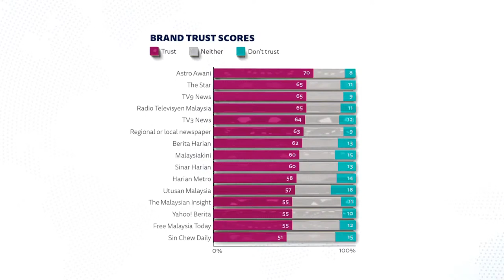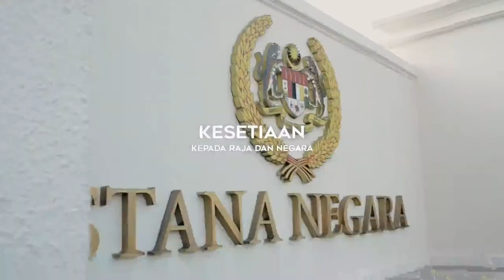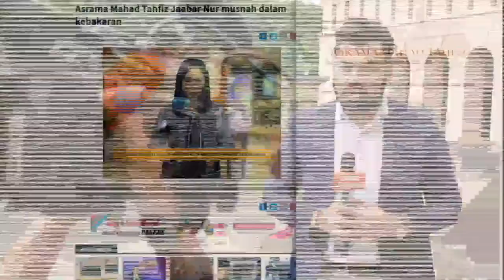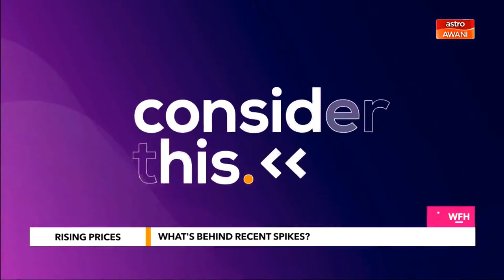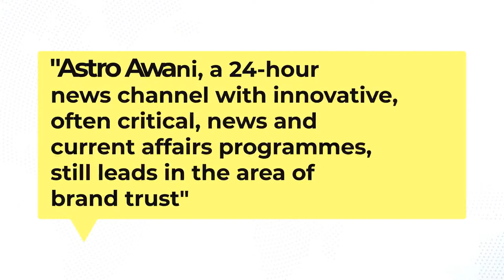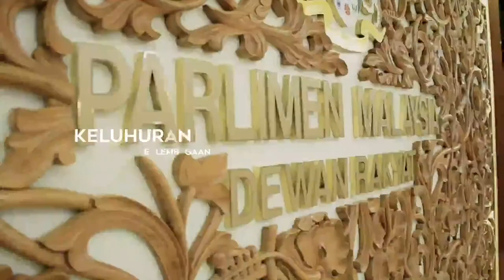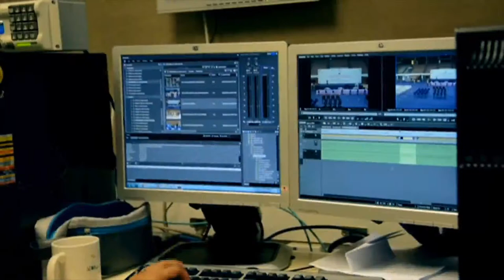[LIVE] Consider This: Food Prices - Hikes Hard To Digest? I 3rd Dec 2021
With global food prices at a 10-year high, pressure mounts on the Government to do more to stem runaway prices. Is there a comprehensive plan? Tonight on on ConsiderThis we speak to our guests about necessary interventions.